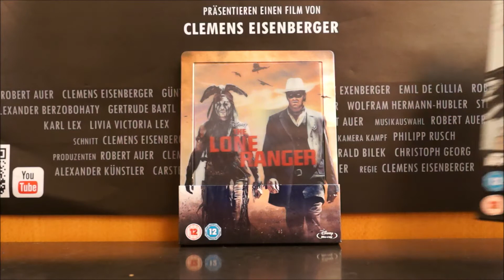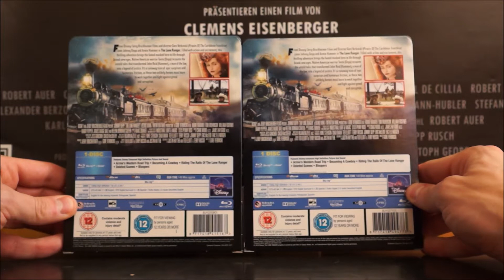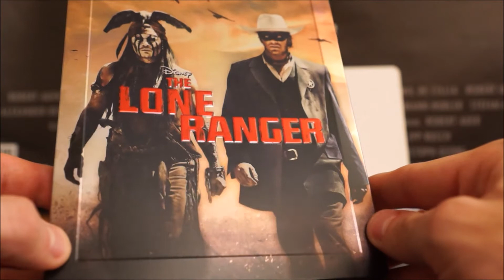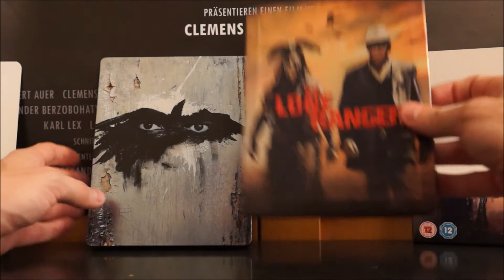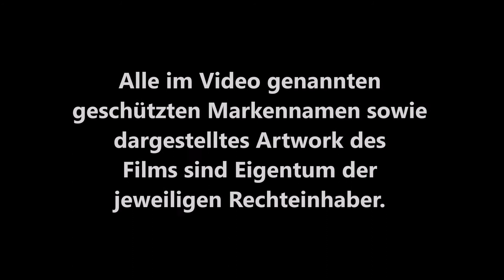THE LONE RANGER (UK Blu-ray Lenticular Steelbook) / Zockis Sammelsurium Nr. 732